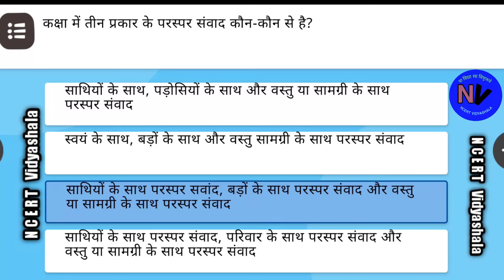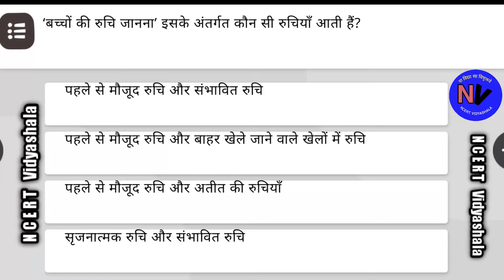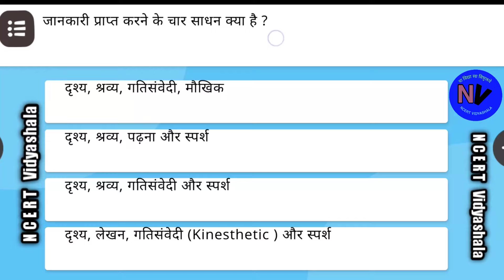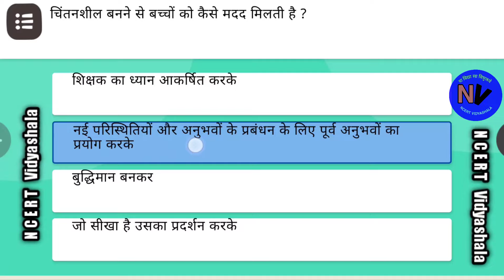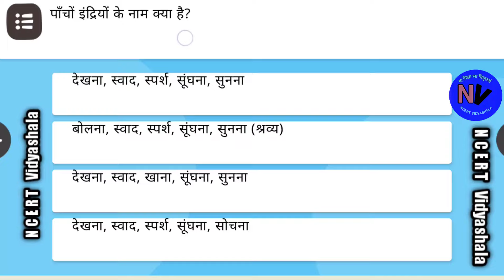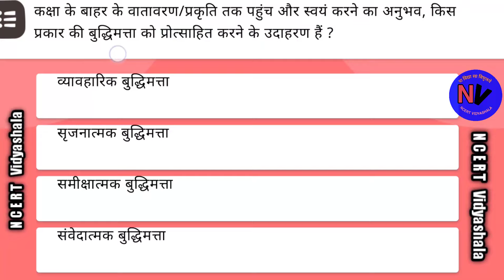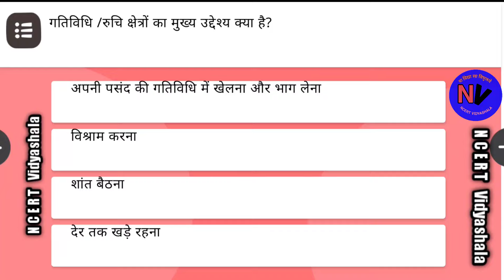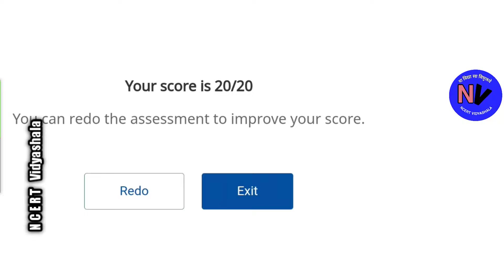बच्चों की सीखने की प्रक्रिया को समझना:बच्चे कैसे सीखते हैं?|bachcho ki sikhne ki prakriyako samajhna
इस वीडियो में निष्ठा 3.0 मॉड्यूल -बच्चों की सीखने की प्रक्रिया को समझना: बच्चे कैसे सीखते हैं ? की मूल्यांकन प्रश्नोत्तरी को हल किया गया है । इस प्रश्नोत्तरी में कुल 40 प्रश्नों को हल किया गया है ।आपके निष्ठा मॉड्यूल में इन 40 प्रश्नों में से 20 प्रश्न आपसे पूछे जाएंगे। इन वीडियोको देखने के बाद आप सभी 20 प्रश्नों का हल आसानी से दे सकते हैं।